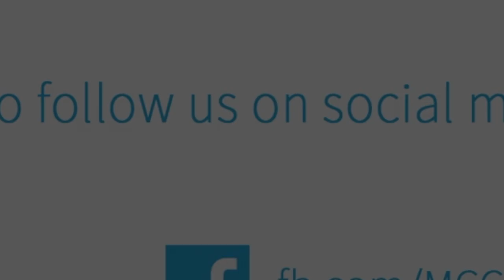Terrorism, Islamophobia & ISIS | Dr. Ali Ataie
Dr. Ali Ataie delivers a Khutbah about ISIS, the Islamophobia industry, and the history of terrorism in the United States.

This Friday sermon was delivered at the Muslim Community Center - East Bay (MCC East Bay) in Pleasanton, California on March 31, 2017.

About Ustadh Dr. Ali Ataie
Ali Ataie is a perennial student and researcher who has been involved in interfaith activities for over two decades. He holds a Masters in biblical studies with a focus on New Testament and biblical languages. He also holds a PhD in cultural and historical studies in religion from the Graduate Theological Union. His doctoral work focused on Muslim hermeneutics of Biblical texts, especially the Gospel of John. He lives in San Ramon, CA with his wife Roya and three daughters.